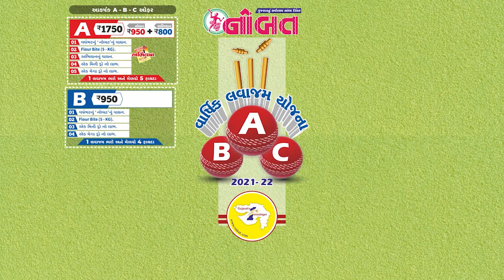Nobat News Jamnagar :- હાલારમાં તોફાની 'મેઘ મહેર'